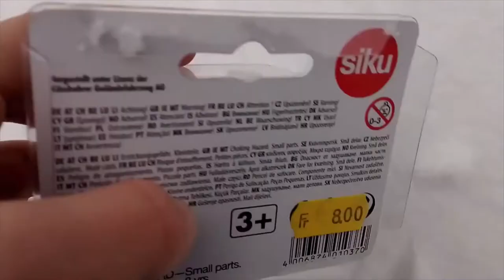Siku snowplow unboxing on the ski slopes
Last week in Liechtenstein and Switzerland I found this Siku snowplow and decided to open in the snow after skiing. :)